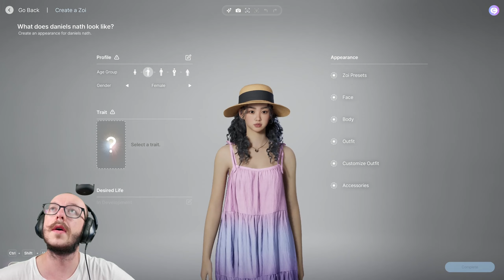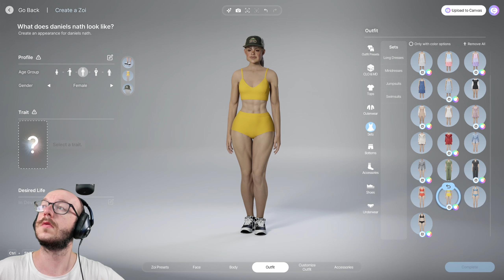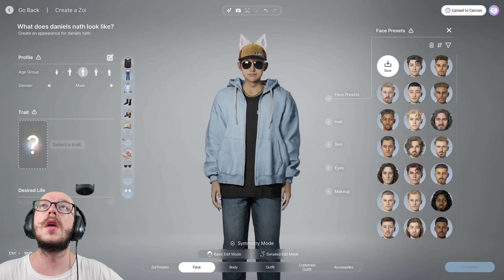i create people or monsters in inzoi creator studio!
in today video we play inzoi in this game Every life becomes a story" Create your unique story by controlling and observing the lives of 'Zois'. Customize characters and build houses using inZOI's easy-to-use tools to live the life of your dreams and experience the different emotions of life created by its deep and detailed simulation enjoy guys

if you scroll this far you are awesome just to let you know ok bye